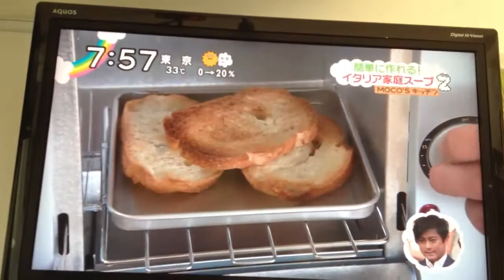Pomodoro Soup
Tomato soup